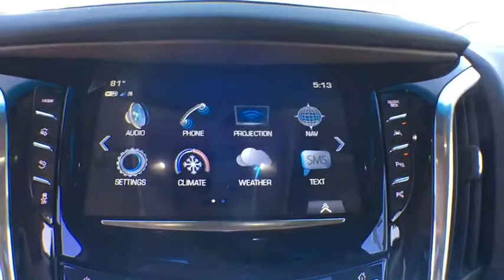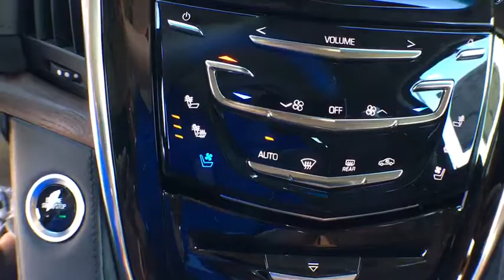2017 Cadillac Escalade Denver, Lakewood, Wheat Ridge, Englewood, Littleton, CO CD6575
11001 West I-70 Frontage Road N

2017 Cadillac Escalade Luxury V8 4WD, Kona Brown With Jet Black Accents Leather.brbrbrExit Kipling, Exit Ward, but Exit the GIANT Medved Autoplex. Everyone said, Go to Medved!